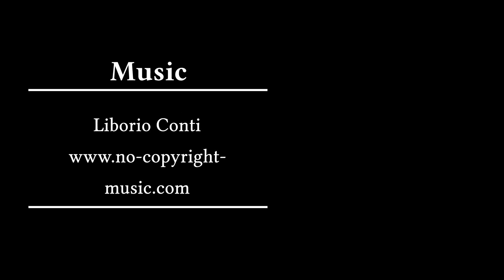022 Tømmerby - Them - Rodelund - Virklund - Silkeborg